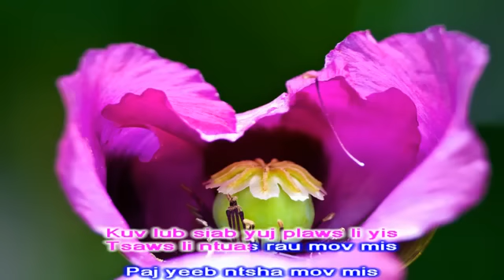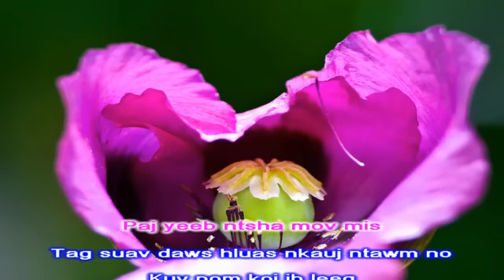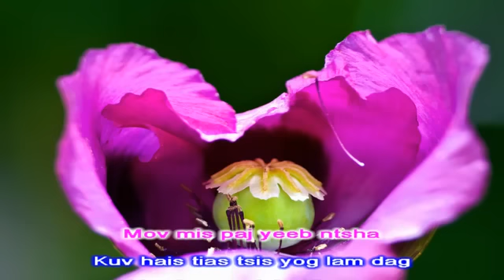paj yeeb ntsha instrumental HD